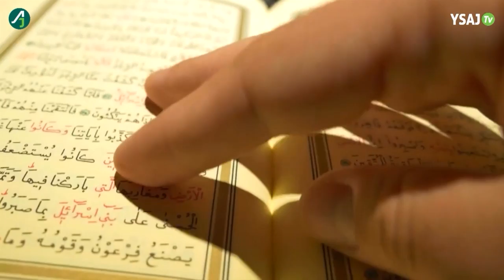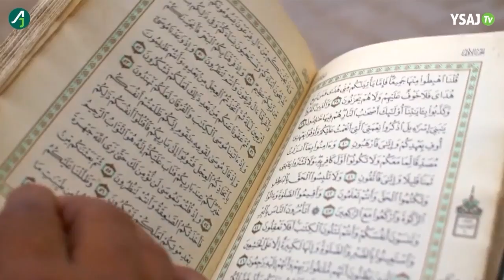PERJUANGAN SANTRI PENGHAFAL AL-QUR'AN | KISAH INSPIRATIF - SYEKH ALI JABER Rahimahullah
Keutamaan Memiliki Hafalan Al Qur’an
Dari Abdullah bin ‘Amr, Rasulullah shallallahu ‘alaihi wa sallam bersabda,

يُقَالُ لِصَاحِبِ الْقُرْآنِ اقْرَأْ وَارْتَقِ وَرَتِّلْ كَمَا كُنْتَ تُرَتِّلُ فِى الدُّنْيَا فَإِنَّ مَنْزِلَكَ عِنْدَ آخِرِ آيَةٍ تَقْرَؤُهَا

“Dikatakan kepada orang yang membaca (menghafalkan) Al Qur’an nanti : ‘Bacalah dan naiklah serta tartillah sebagaimana engkau di dunia mentartilnya. Karena kedudukanmu adalah pada akhir ayat yang engkau baca (hafal).” (HR. Abu Daud no. 1464 dan Tirmidzi no. 2914. Syaikh Al Albani dalam As Silsilah Ash Shohihah no. 2240 mengatakan bahwa hadits ini shohih)
Semoga Allah merahmati guru kita Syekh Ali Jaber
Bergabung dengan channel ini untuk mendapatkan akses ke berbagai keuntungan:
Dukung dan ikuti chanel youtube kami "MTII SYEKH ALI JABER"